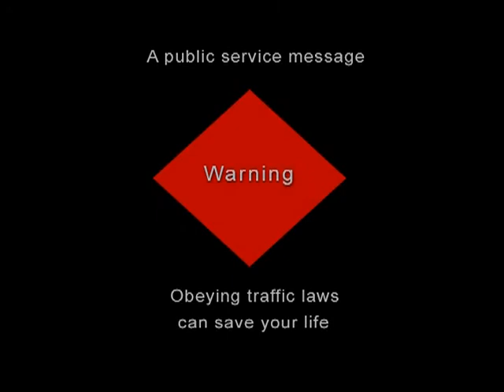Traffic - STOP MOTION Animation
This video demonstrates Stop Motion animation technique. This work has been produced by Precept Digital Artists and Compositors. Precept team can be hired for commercial-grade projects.